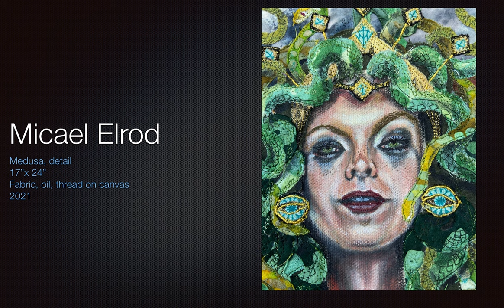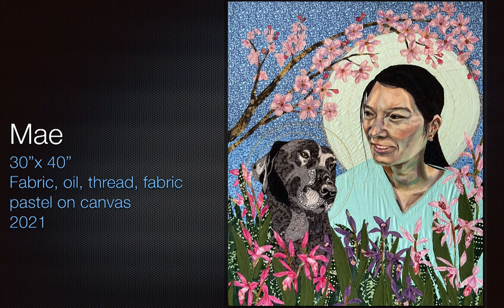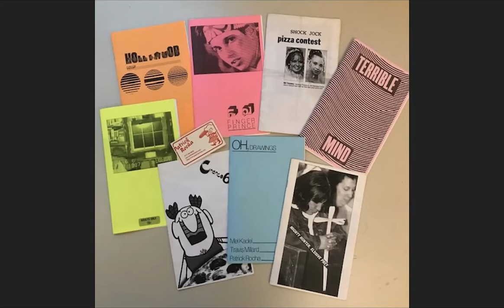PEER 6: Jay Norton / Micael Elrod / Patrick Rocha Jr.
A monthly that program features short slide presentations from three area artists at different stages in their art practice.

This session, we get to hear Jay Norton, Micael Elrod and Patrick Rocha Jr. talk about their work. Each artists shares a five-minute slide presentation consisting of ten slides, thirty seconds per image. The slide show presentations include examples of their portfolio, upcoming projects and influences. Following the three presentations, the artists participate in a group discussion facilitated by CSF.

Intro | 00:00
Jay Norton | 01:42
Micael Elrod | 07:36
Patrick Rocha Jr. | 12:40
Group Discussion | 17:50